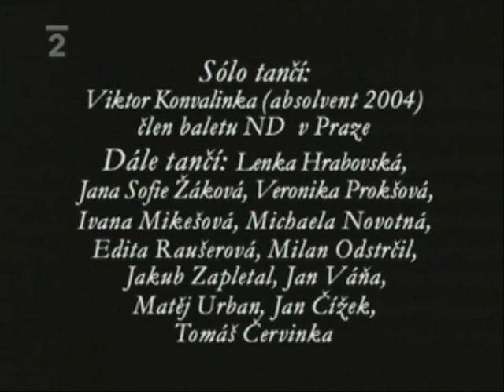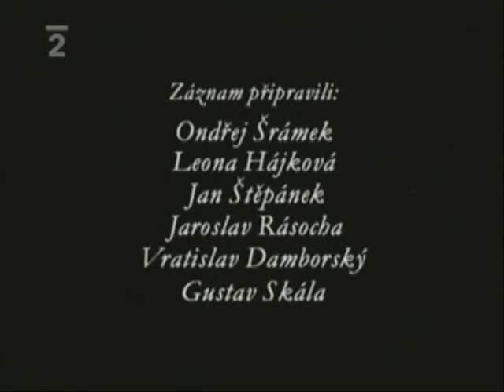BOLERO © Bohemia Balet 🔴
Boléro is a one-movement orchestral piece by Maurice Ravel. Originally composed as a ballet commissioned by Russian ballerina Ida Rubenstein, the piece, which premiered in 1928, is Ravel's most famous musical composition.[2] Before Boléro, Ravel had composed large scale ballets (such as Daphnis et Chloé, composed for the Ballets Russes 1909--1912), suites for the ballet (such as the second orchestral version of Ma Mère l'Oye, 1912), and one-movement dance pieces (such as La Valse, 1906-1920). Apart from such compositions intended for a staged dance performance, Ravel had demonstrated an interest in composing re-styled dances, from his earliest successes (the 1895 Menuet and the 1899 Pavane) to his more mature works like Le tombeau de Couperin (which takes the format of a dance suite).